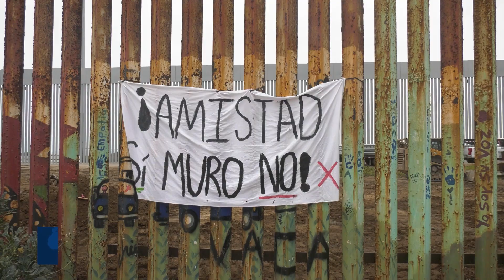Activistas se encadenan a muro fronterizo de Playas de Tijuana para evitar su reemplazo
En un acto de resistencia y protesta, activistas estadounidenses se han unido en la zona de Playas de Tijuana para impedir el reemplazo del muro que divide Tijuana y San Diego.

Yolanda Morales con la información.